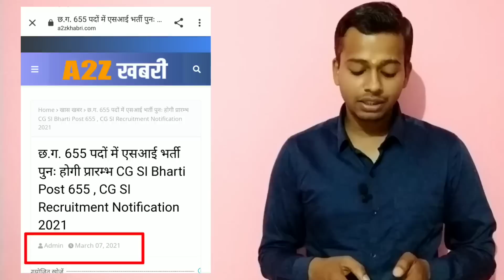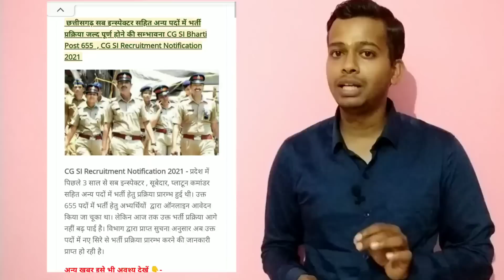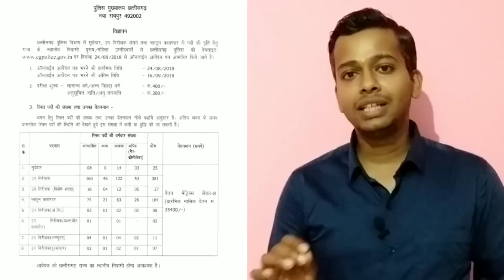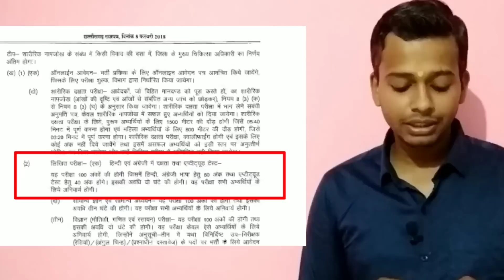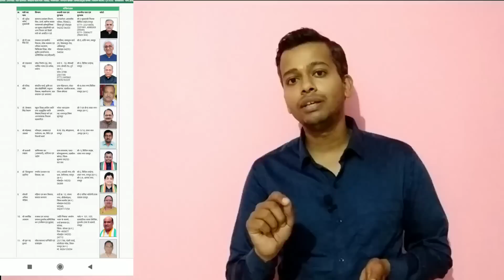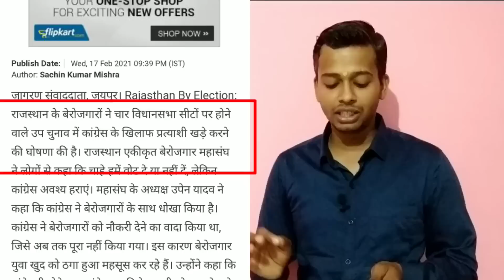CGSIभर्ती2018 को जल्द चालू कराने के लिए सभी साथ दें।CGSI2018/CG Police/CGSI Update/cg police bharti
lockdown study